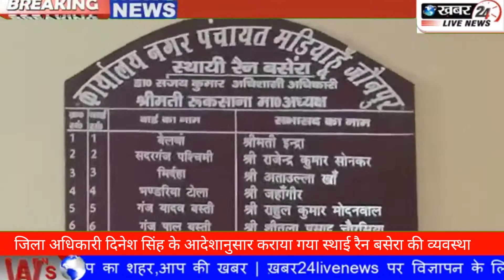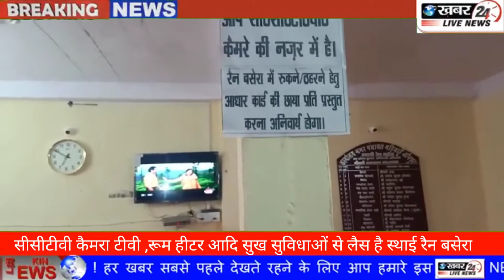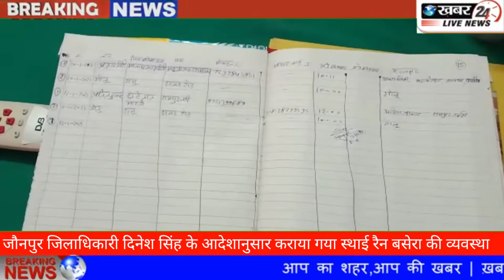ठंड को देखते हुए मडियाहू नगर पंचायत व अधिशासी अधिकारी के माध्यम से बनाया गया स्थाई रैन बसेरा